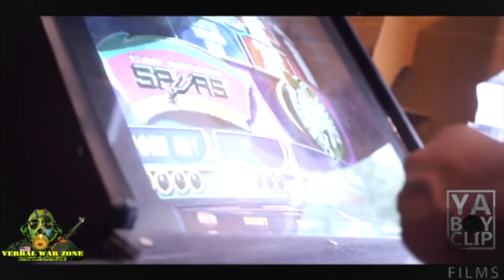[VERBAL WAR ZONE] YO BULL PNUT VS K LUC/ BARRICADE CARD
VERBAL WAR ZONE FORT PHILLY PRESENTS THE BARRICADE CARD..BATTLE OVER BEATS.. EDITED BY: [CANOVA CAPONE]